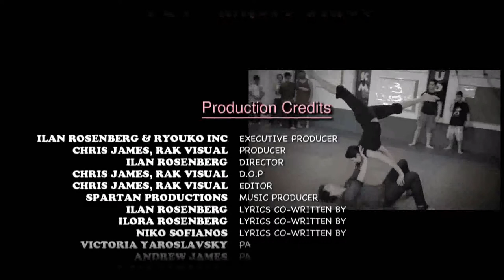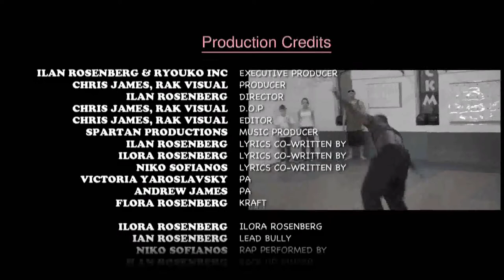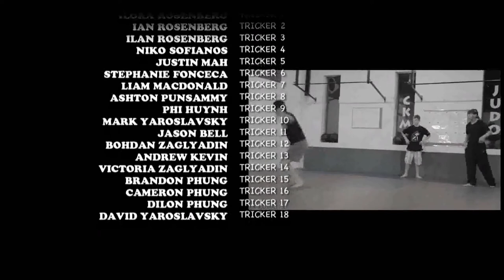FLY Music Video & PSA against bullying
The much anticipated Anti-Bullying video featuring ILORA ROSENBERG
Produced by Ilan Rosenberg of Team Ryouko and Niko Sofianos of Spartan Productions
FLY is an anti bullying video featuring Ilora and her friends cause playing their favorite anime Hitalia characters and get bullied in school for being different. Ilora tries to fit in by joining the bullies, but soon realizes thats not who she is. i played to role of Tricker, and Substitute teacher.